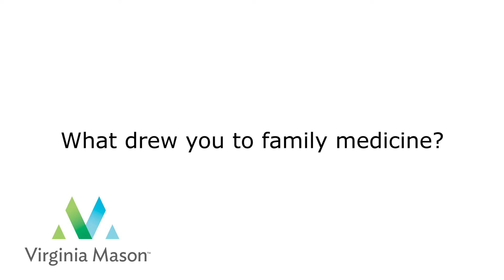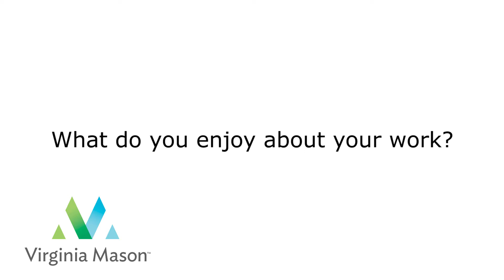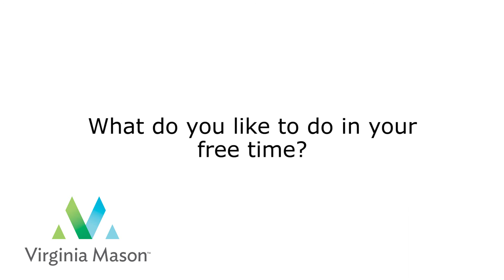Perry Mostov, DO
Perry specializes in family medicine and wound care.